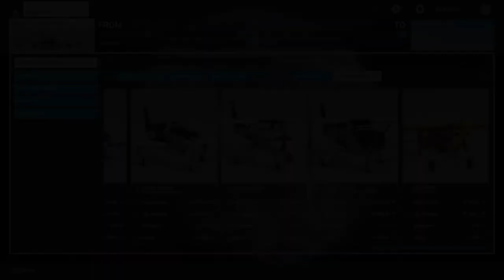MICROSOFT FLIGHT SIMULATOR 2020 Walkthrough Gameplay Standard Aircraft List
List with all the planes present in the standard version.